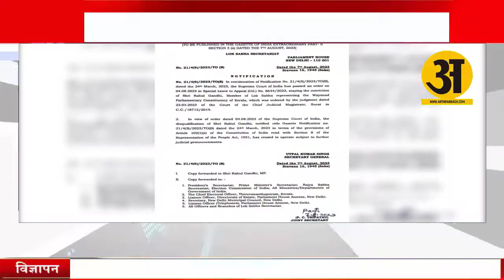राहुल गांधी की सदस्यता बहाल ,कांग्रेस में जश्न